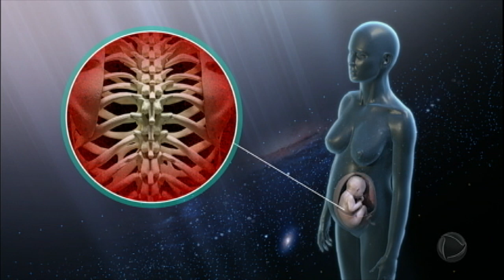Veja como está a bebê que passou por cirurgia ainda no útero da mãe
Na 22° semana de gravidez, Luciane descobriu que a filha, Maria Alice, tinha mielomeningocele, doença mais conhecida como espinha bífida aberta. Depois de apelar para a Justiça, a cirurgia aconteceu em São Paulo e a criança se recuperou muito bem. Para assistir ao conteúdo na íntegra, acesse PlayPlus.com